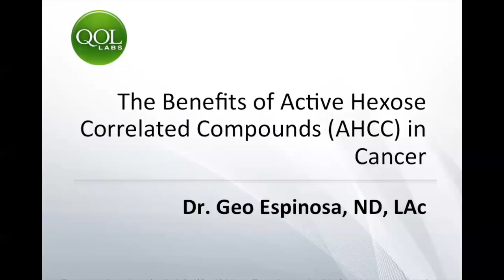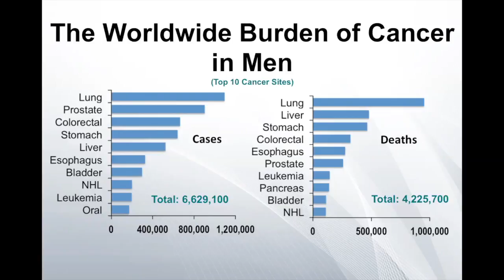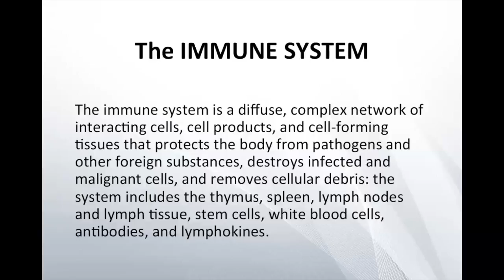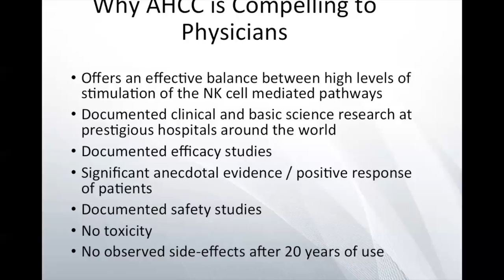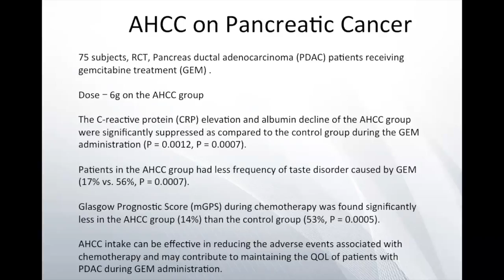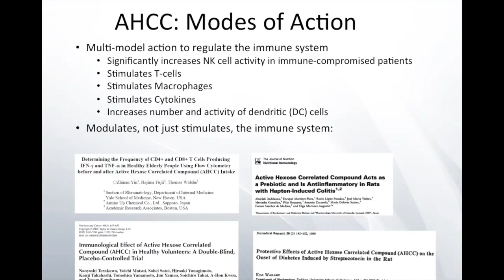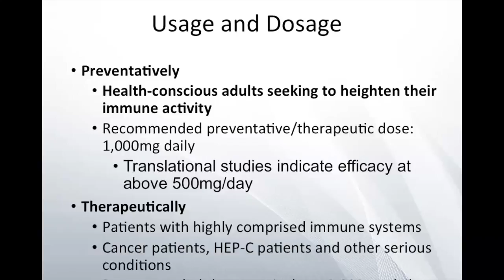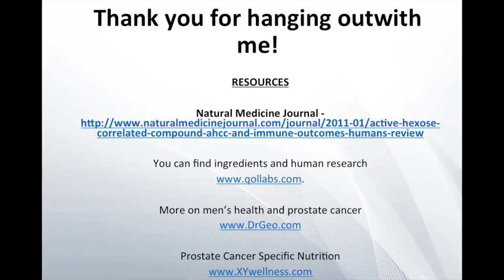The Benefits of Active Hexose Correlated Compounds (AHCC) in Cancer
Topic: The Benefits of Active Hexose Correlated Compounds (AHCC) in Cancer

With: Dr. Geo Espinosa, ND, LAc

Learning Objectives:
• What is AHCC and how it works?
• The role of AHCC as an immuno-modulator in cancer therapy
• How to dose AHCC properly for best results?

About:
Dr. Geo Espinosa is a renowned naturopathic doctor recognized as an authority in integrative and functional urology. Dr. Geo is the founder and director of the Integrative and Functional Urology Center at New York University Langone Medical Center (NYULMC) and lectures internationally on the application of integrative and functional medicine. He is the author of the amazon best-selling prostate cancer book: Thrive, Don’t Only Survive. On his time off from work, he enjoys writing on his popular blog, DrGeo.com and spending time with his wife, Johanna and three kids.